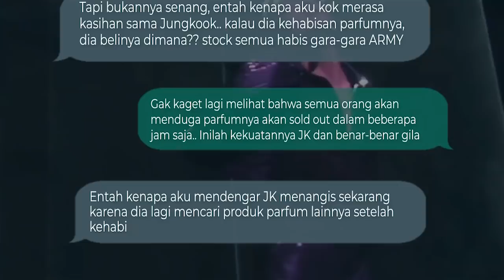Penasaran Bau Jungkook Gimana, Parfum Ini Langsung Diborong Oleh ARMY